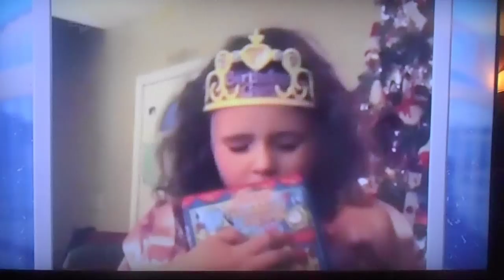you've been framed Christmas 2013 2 part 1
Christmas 2013 special 2 part 1